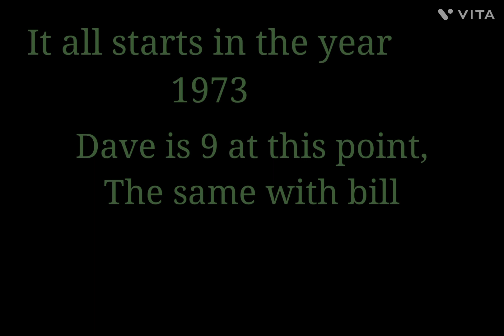The Story Of Dave Wellerman